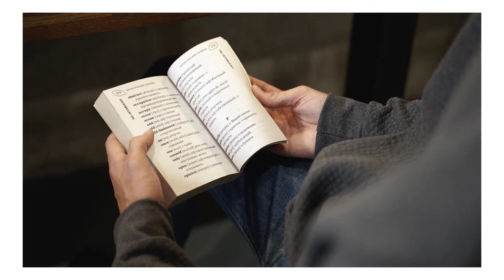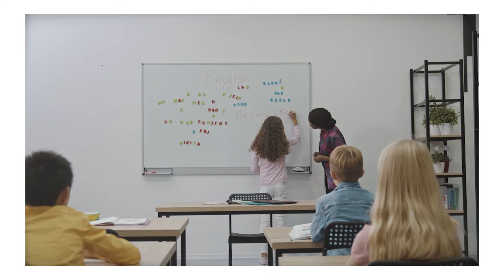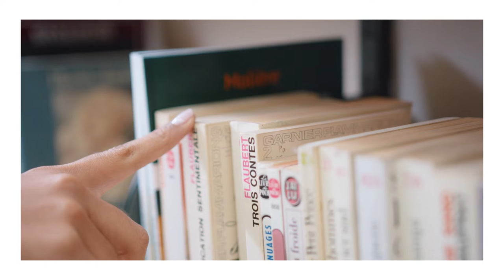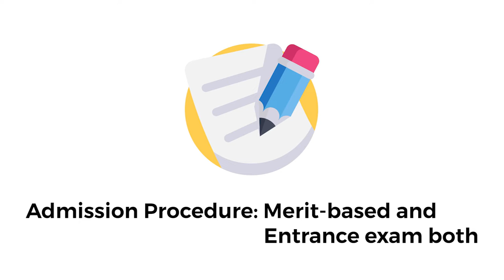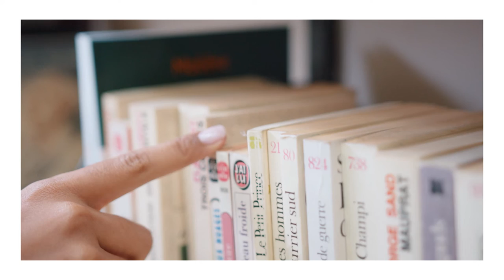BA vs BA Hons II Which is better BA hons vs BA programme? What is Difference between BA & BA Hons?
"ba vs ba hons for upsc"
"ba vs ba hons in hindi"
"ba hons 6 means"
"difference between ba and ba programme"
"difference between ba programme and ba hons in du"
"is ba programme a good course"
"ba hons english"
"difference between ba and ba hons psychology"

"ba vs ba hons uk"
"ba hons vs ba programme"
"ba llb hons vs ba llb"
"ba psychology vs ba psychology hons"
"ba english vs ba english hons"
"ba hons psychology vs ba hons applied psychology"
"ba hons arts vs ba hons social science"
"ba pass course vs ba hons"
"ba programme vs ba hons"
"ba major vs ba hons"
"ba hons political science vs ba hons history"
"ba pass vs ba hons"
"ba prog vs ba hons"
"ba or bba hons"
"ba llb vs ballb hons"

"what is difference between ba and ba hons"
"what is the difference between ba llb and ba llb hons"
"what is the difference between ba psychology and ba hons psychology"
"what is difference between ba hons and ba programme"
"what is the difference between ba and ba hons uk"
"what is the difference between b.a and b.a hons"

Welcome to Easylearningindia - Clear exams easily !!

 Agriculture
 Commerce
 Computer Application
 Design
 Fine Arts
 Hotel Management
 Law
 Management
 Mass Communication
 Social Science
 Teaching
 Vocational Courses

ELI provides :-
 All the updated information about these exams.
 Free Quizzes
 Free Blogs
 Free  Videos
 Test Series
 E-Books
 Books

7. Govt Exam after Class 12th

Vocational Course